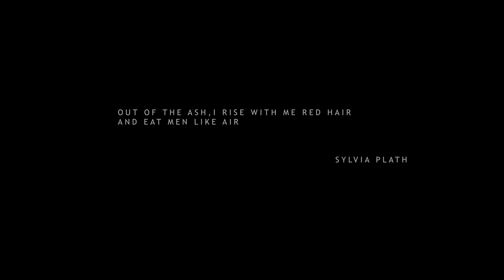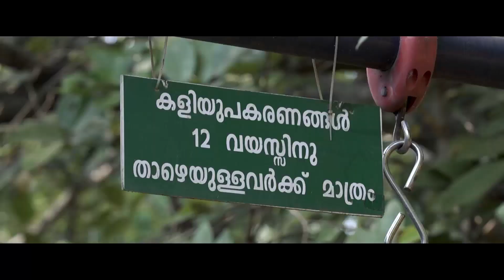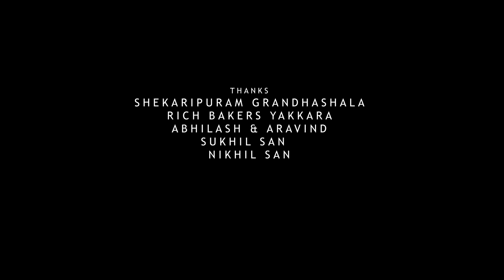Black White Red | Malayalam Short Film | Rameez Raj | Rajesh MGM | Syam Cheguvera Das|Jayakrishnan K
Presenting Black White Red Malayalam Short Film Directed By Rameez Raj

Produced by : Jayakrishnan k

Ass Dop : Sranabh sasseendran

Creative Directors : Althaf Gokul

Direction Department
Harshan mu
Rahul krishna k
Ajith kumar
Anoop mayan

Shobit film craft

|| ANTI-PIRACY WARNING ||